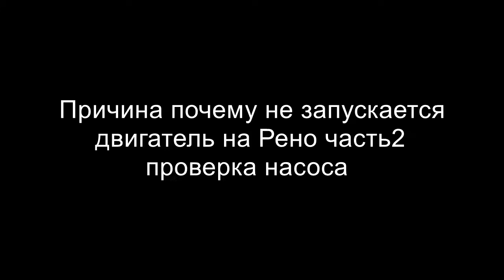ПОЧЕМУ НЕ ЗАПУСКАЕТСЯ ДВИГАТЕЛЬ НА РЕНО??? ЧАСТЬ 2 ТОПЛИВНЫЙ НАСОС, КАК ПРОВЕРИТ, ЧТО МОЖЕТ БЫТЬ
Описано как проверить питание на топливный насос и реле,как определить,что он вышел из строя это одна из причин почему не заводится двигатель на Рено Логан, Сандеро, Логан2, Лада Ларгус.
It describes how to check the power to the fuel pump relay and how to determine that it is out of order